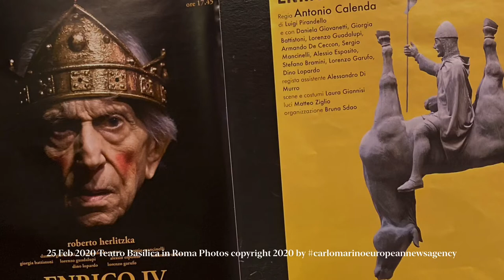Roberto Herlitzka un “mostro sacro” del Teatro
Un grandissimo Roberto Herlitzka, “mostro sacro” del Teatro italiano, al Teatro Basilica in Roma con “Enrico IV” di Luigi Pirandello.